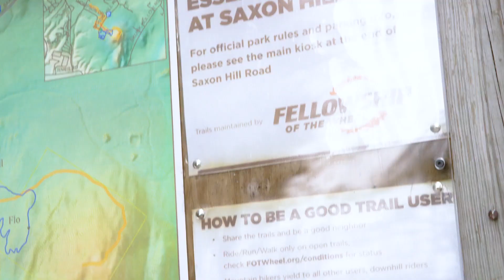No Off Season Mountain Biking with Elysa Walk and Clair Sick snow